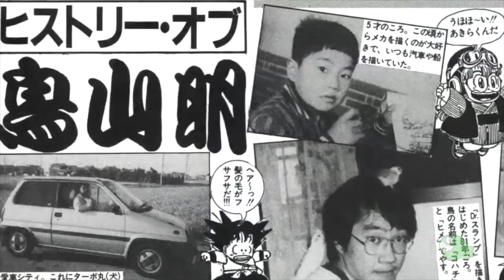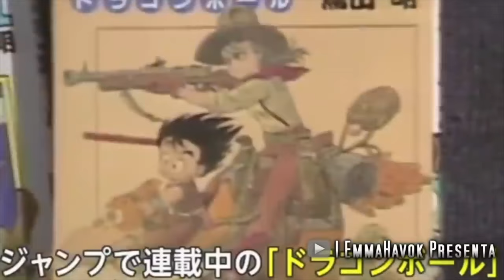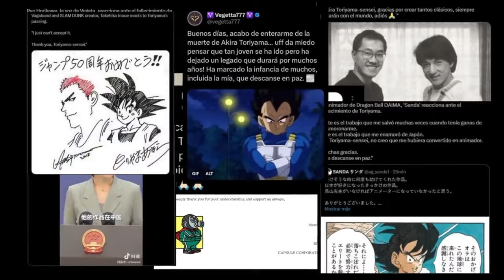Akira Toriyama: Más que Dragon Ball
Conoce el legado de Akira Toriyama, el genio creador detrás de Dragon Ball.
Su talento artístico ha dejado una huella imborrable en el mundo del manga y el anime. Desde Dragon Ball hasta sus otras obras, descubriremos el impacto duradero de Toriyama en la cultura popular mundial.